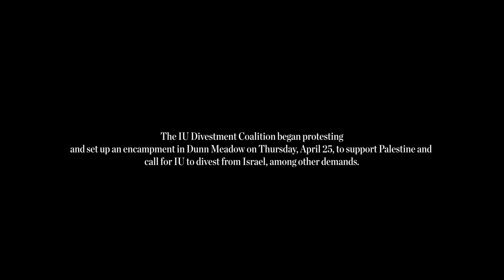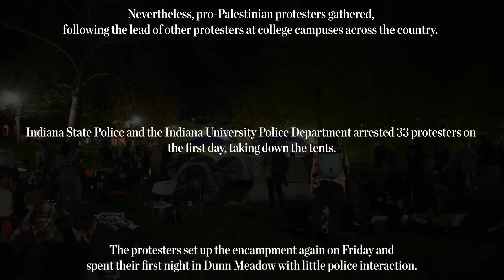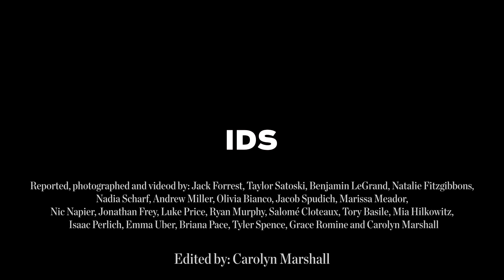IU’s Gaza encampment: Day 3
The IU Divestment Coalition began protesting and set up an encampment in Dunn Meadow on Thursday, April 25, to support Palestine and call for IU to divest from Israel, among other demands. On Saturday, the third day of the encampment, Indiana State Police and the Indiana University Police Department arrested 23 pro-Palestinian protesters.

CORRECTION: The video incorrectly states that all protesters were released from jail after 90 minutes. The first protester was released after 90 minutes. All the others were released later, some after multiple hours in jail.